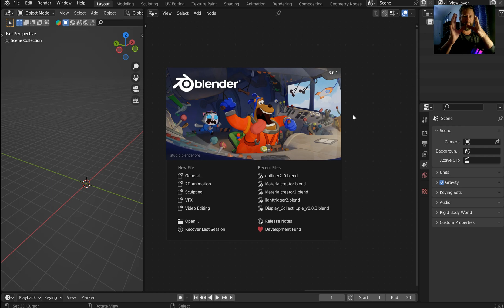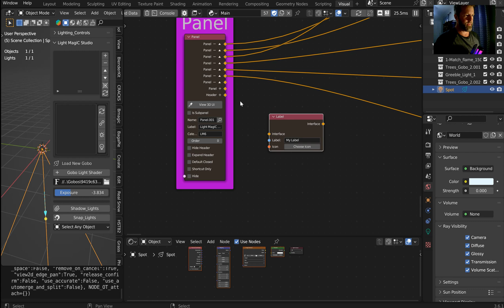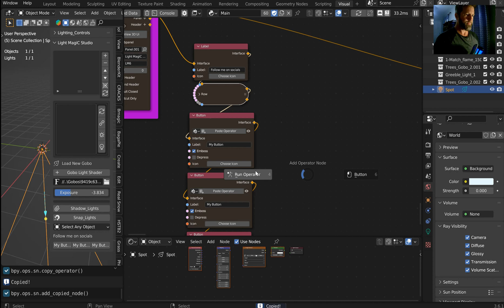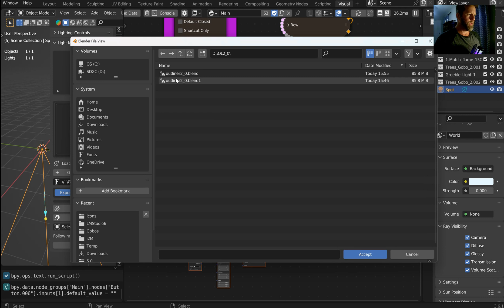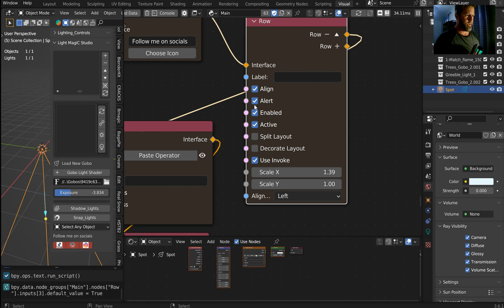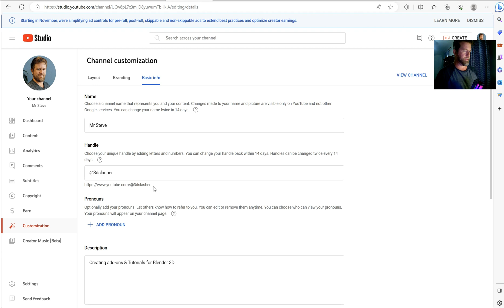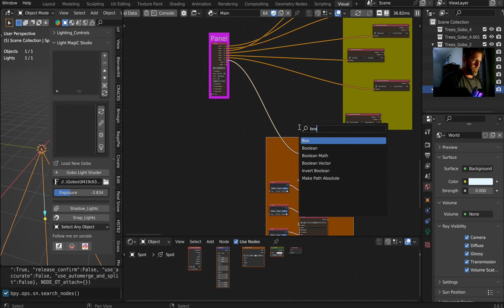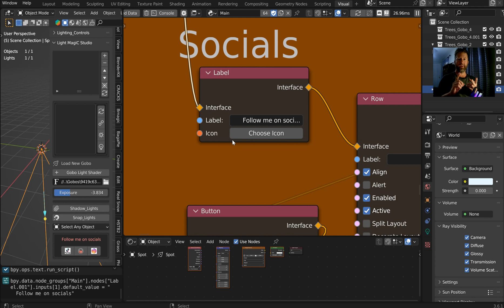Blender 3D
Serpens addon creator is very versatile
This video is NOT sponsored but there are some links that take you to Blender Market etcetera to pick up the addons that I created for a small fee and it supports better video equipment and editing software subscriptions I Tithe everything to honor God

 This is a short but packed Blender 4.0 update you won't want to miss

My add-ons found on Blender Market